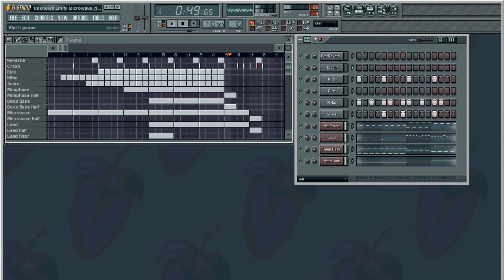Unknown Entity - Microwave (Short and Simple FL Studio Beat)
A beat I made using the z3ta+ plug-in.
Simplicity at its best. (hopefully)